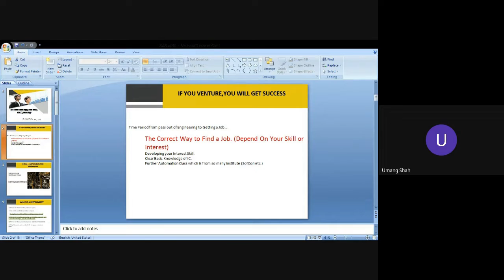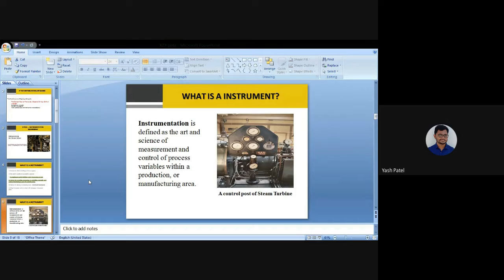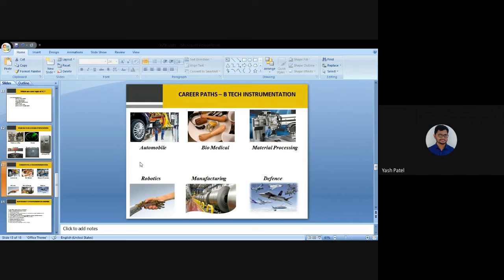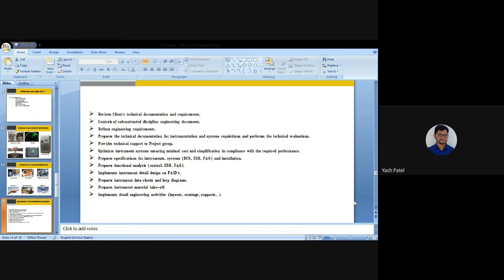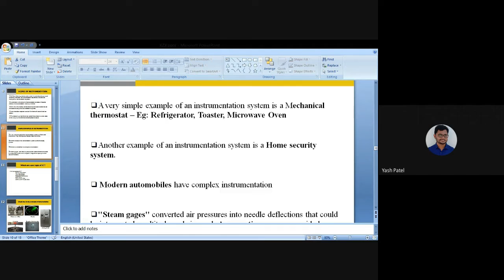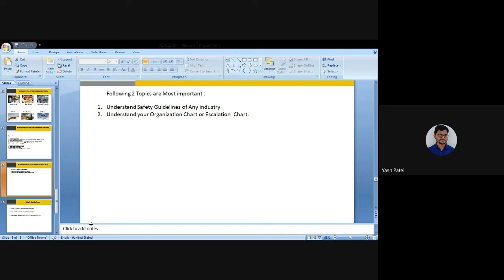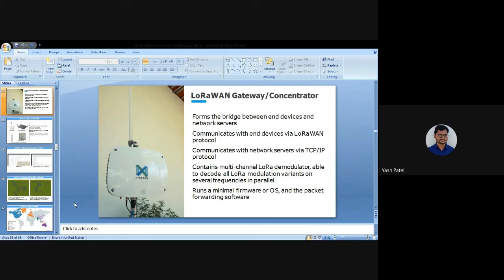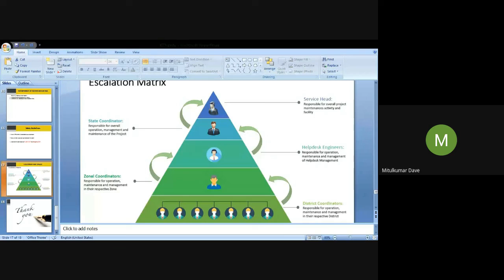Webinars on "If you venture, you will succeed" organized by IC Department, SSEC Bhavnagar